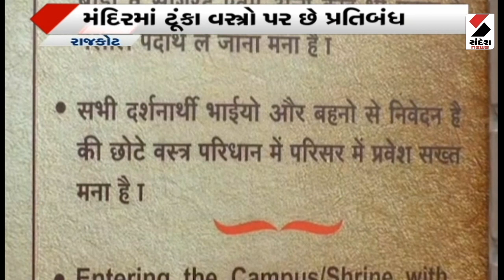Gujarat News | Gujaratના તીર્થ સ્થાન મંદિરમાં ટૂંકા વસ્ત્રો પર છે પ્રતિબંધ | Sandesh News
Gujarat News | Gujaratના તીર્થ સ્થાન મંદિરમાં ટૂંકા વસ્ત્રો પર છે પ્રતિબંધ | Sandesh News banonshortdressesintemple temple gujarattemple sandesh News